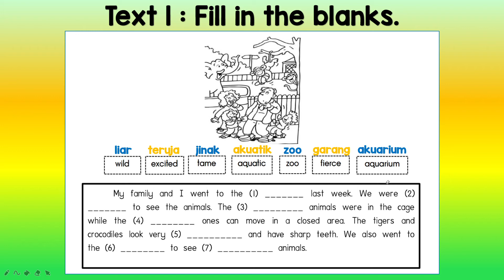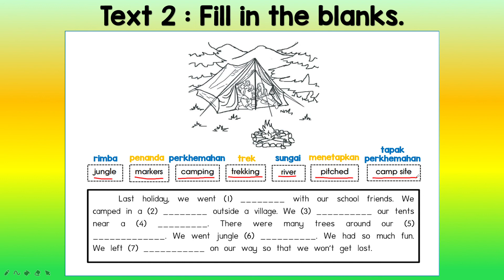ENGLISH LANGUAGE : Fill In The Blanks